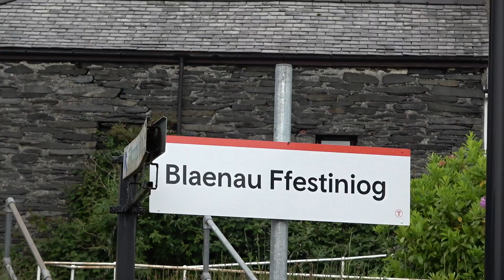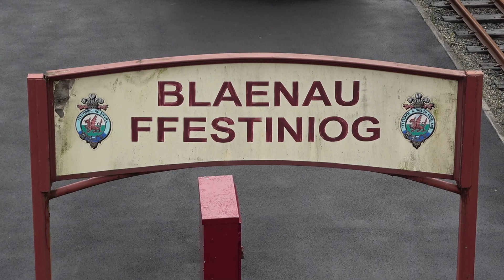Festinog railway / Rit van Porthmadog naar Festinog